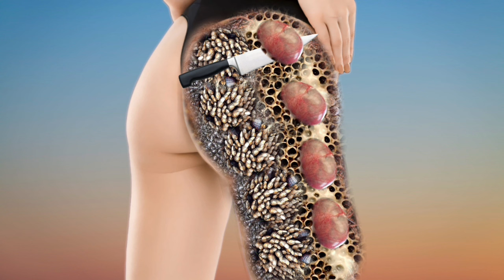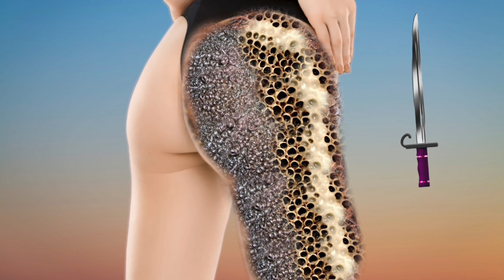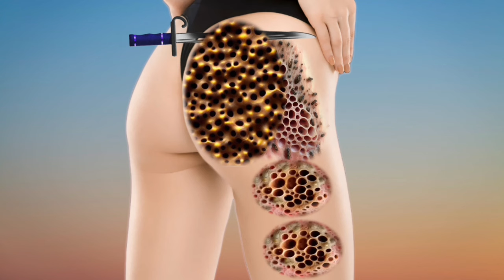ASMR removal honey bees infected Face | ASMR mouth treatment animation | ASMR 2d surgery | Cleaning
©Copyright: Asmr Studio By Rahul
©Videos on the channel are copyrighted by Asmr Studio By Rahul. Do not copy or re-upload in any form.